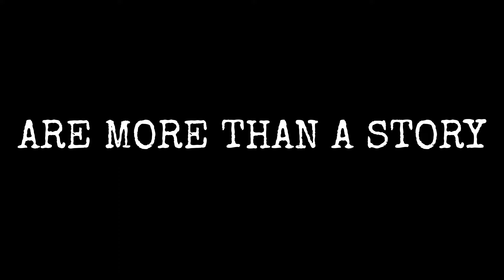The Devil's Stone trailer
The Devil's Stone teaser trailer.

It features cameos from Roger L Jackson AKA Ghostface, Dick Warlock AKA Michael Myers and Ellie Darcey-Alden who played Lily Potter in the Deathly Hallows Part 2.

Huge thanks to Brian Holloway

DMF 🎬